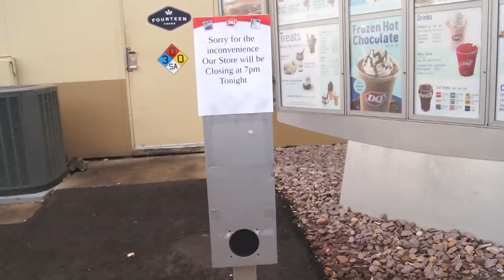vlogmas day 24